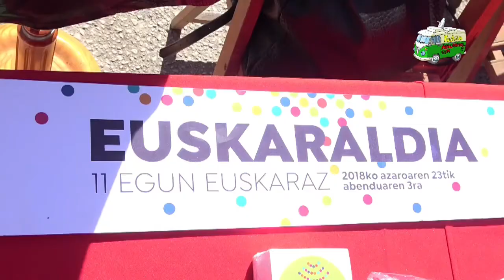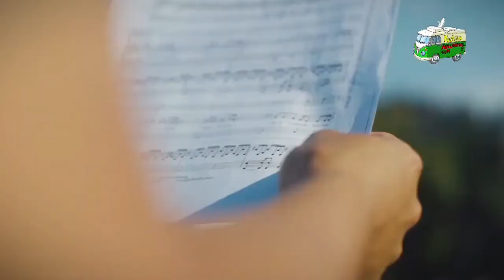San Fermin Txikito: Gutxiago Falta Da!!: Jon Zapata Euskaraldia